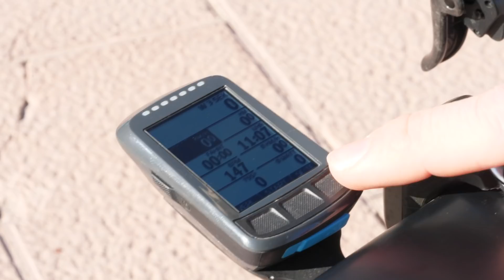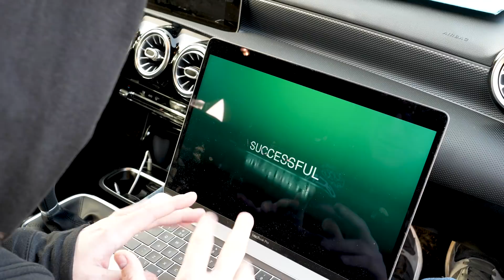8 Häufige Fehler im Umgang mit dem Radcomputer | Probleme mit GPS-Geräten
Radcomputer sind ja ganz schön nützlich. Dennoch können bei der Bedienung ein paar Probleme auftauchen. Auf was im Umgang mit den GPS-Geräten zu achten ist, erklärt euch Richie im heutigen Video.

8 - Moody Roller
21 - Breaks Long Intro
Extra - Electronic - Fuzzy

Folgt uns!